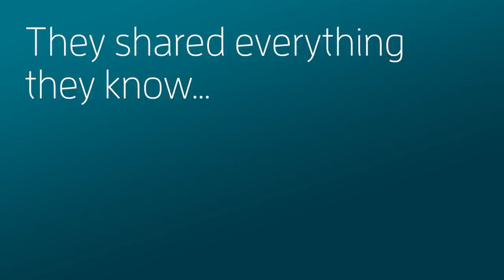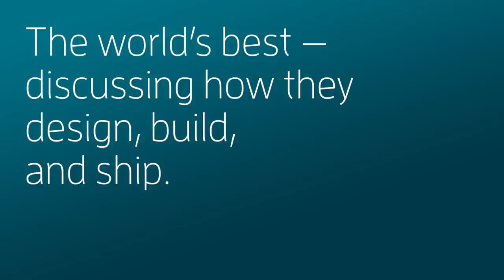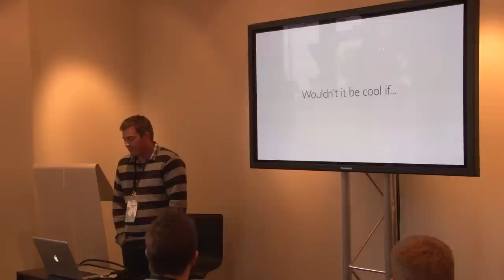One More Thing 2012 - Buy the Videos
Buy the whole set of videos from One More Thing 2012 - only $49 to learn from the best iOS developers and designers in the industry.

Thanks to Iain Anderson for editing this trailer and to Marc Edwards/Duosseudo for the music.